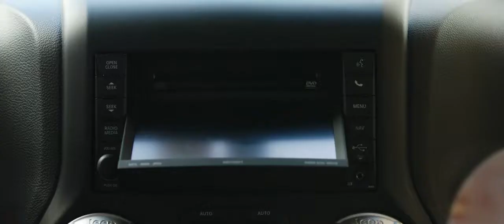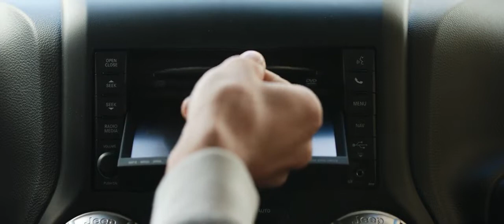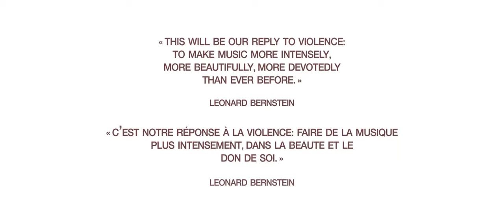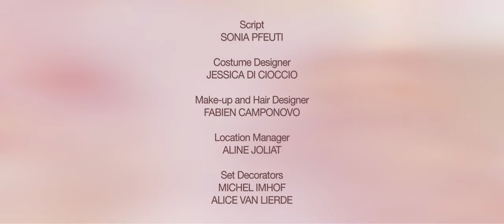Elizabeth Sombart The Art Of Chopin Short Film